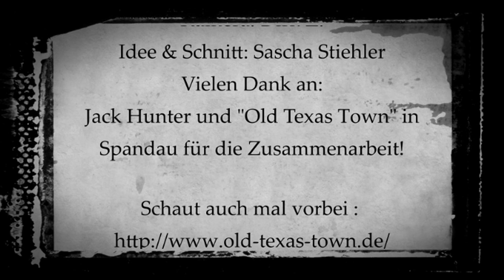Clown Saschi Folge 3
CreativeValley präsentiert:
Clown Saschi`s Wunderwelt Folge 3
Diesmal haben die Kids etwas seltsames endeckt und zusammen mit unserem Clown Saschi gehen Sie der Sache nach doch diesmal wird es gefährlich!